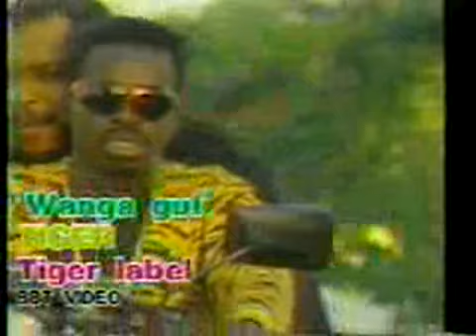Tiger - No wanga gut